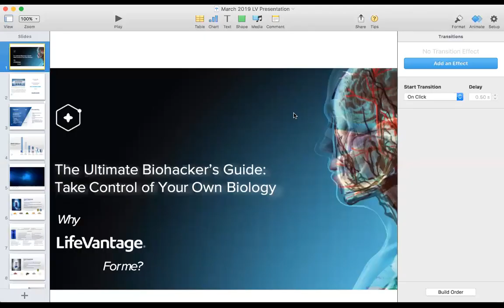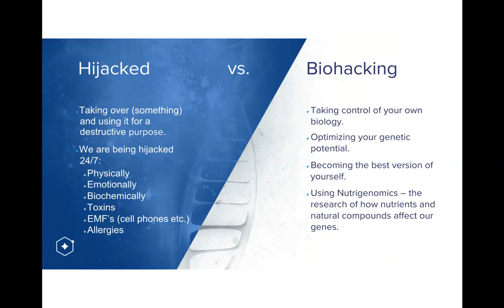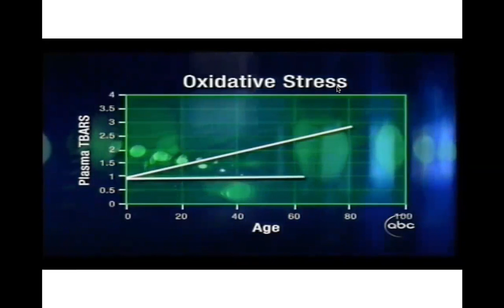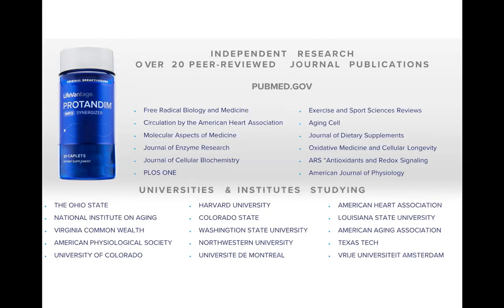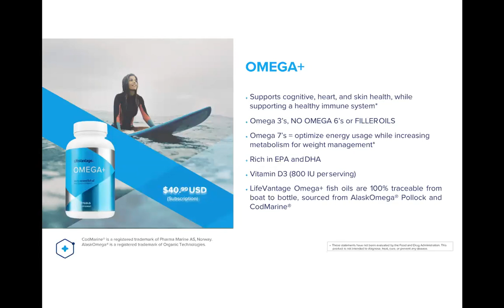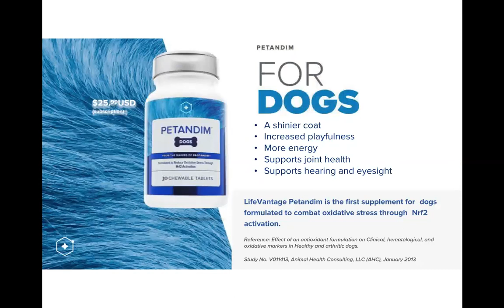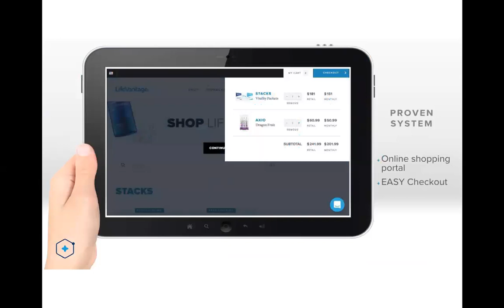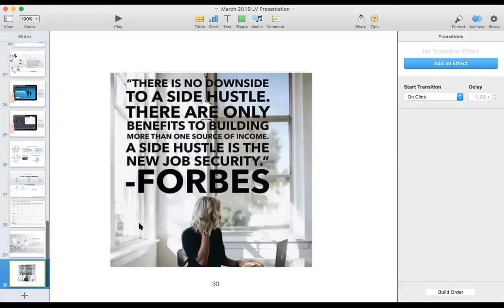How To Incorporate Biohacking Into Your Life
Have you heard of biohacking? Learn from this doctor how to biohack your body to better health.

Listen in to discover more about a unique line of natural products that activate the body and reduce toxin load. Learn how she has incorporated nutrigenomic products into her family's lives and the difference it has made.

Dr. Elizabeth A. Olson is a wife, mama of three young children and healthcare entrepreneur.

She is a board certified Doctor of Chiropractic with advanced training in clinical nutrition, pediatrics and sports medicine.

Her daily mission is to help people seek natural and toxin-free alternatives to enhance the overall health and vitality for themselves and their family.